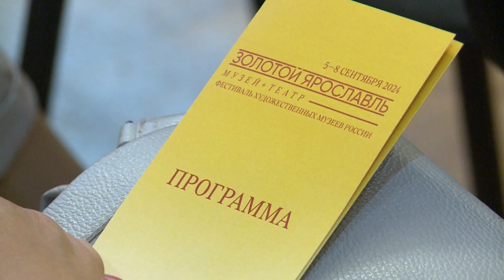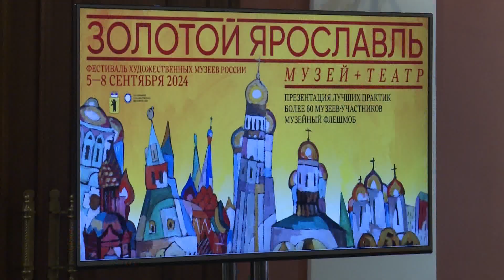В Ярославле состоялся фестиваль художественных музеев России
В Ярославле еще одна премьера Фестиваль художественных музеев "Золотой Ярославль". Это — первый профессиональный форум, посвященный расширению границ и возможностей музеев с художественными коллекциями. Тему «Музей +Театр» определило большое количество собраний искусства в регионе и первый русский театр.
Одно из ярких событий фестиваля — мультимедийный проект «Золотой Ярославль. Шедевры». Впервые в одном фильме предстали сокровища коллекций областных собраний. От иконы до авангарда. Временной размах от 13 века до 20-го. Сопровождает показ московский коллектив, который в авторских сочинениях основывается на богатейшем наследии музыкальной русской культуры. Так, на глазах публики родилось еще одно произведение. Фестиваль инициировал глава региона и руководство Русского музея.
Михаил Евраев, губернатор Ярославской области:
Мы положили начало серьезному движению, объединяющему художественные музеи во главе с Русским музеем. Здесь целая программа, это и обмен опытом, знаниями, перспективами
В Ярославль приехали представители музейного сообщества из 60 музеев страны. Интерес к ярославской инициативе велик. Спикерами выступают руководители ведущих организаций культуры России: Русского музея, Эрмитажа, музейно-выставочного центра РОСИЗО, ГИТИСа.
Алла Хатюхина, директор Ярославского художественного музея:
Это были обобщенные большие практики, глобальные практики, которые показывали тренды. Это люди, которые обладают другим объемом, с точки зрения реализованных проектов и масштабами институций, которые они представляют, конечно,дают такую выжимку этого опыта, который надо использовать и применять
Участники фестиваля щедро делятся с коллегами своими наработками в области сотрудничества музейных и театральных институций. В эти дни в Ярославле работает мобильная лаборатория технологических исследований Русского музея. Обследование картин позволяет искусствоведам изучить судьбу произведения, а реставраторам грамотно заниматься восстановлением. Это взгляд сквозь века. Ярославцы подготовили несколько полотен, история которых имеет "белые пятна".
Сергей Сирро, заведующий отделом технологических исследований Государственного Русского музея:
Там написано Николай Самокиш, и кому Володе Локину. У нас появилось имя того, кому картина перешла в подарок или была продана. К этой фамилии можно привязать и время создания произведения
Первый профессиональный форум закономерно проходит на площадке Ярославля. Семь государственных музеев региона обладают собранием равным фонду Русского музея - 450 тысяч предметов.
Алла Манилова генеральный директор Государственного Русского музея:
В наших регионах художественные музеи обладают ценнейшими коллекциями. Что говорить о Ярославской области, которая является второй наравне с Петербургом второй площадкой ассоциации художественных музеев
Фестиваль, считают авторы, станет еще одной привлекательной особенностью города, но и несомненен эффект большей доступности произведений искусства для горожан.